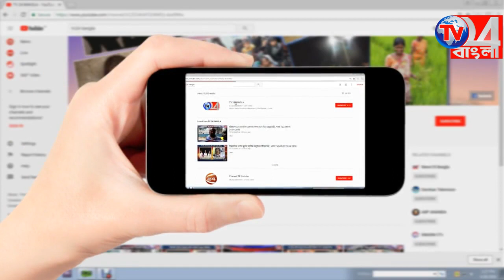শক্তির আরাধনায় কালী পূজার প্রস্তুতিতে পুরাতন কান্দি বাস স্ট্যান্ড কমিটি